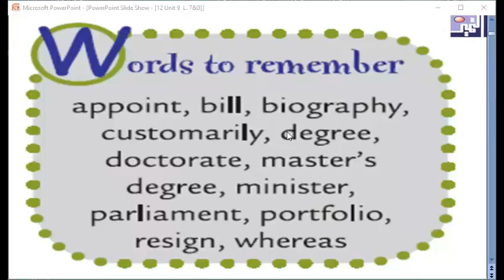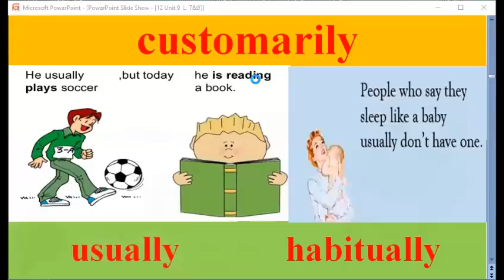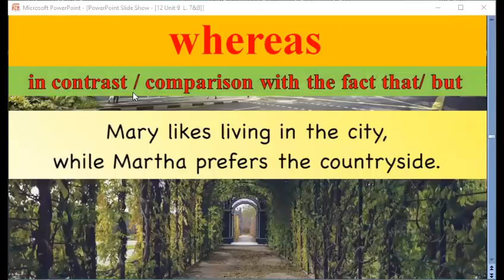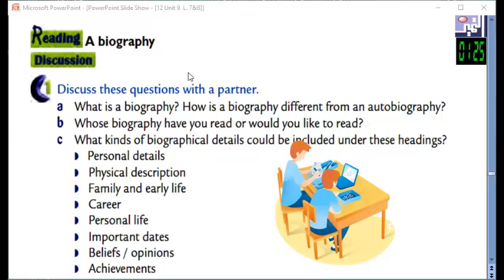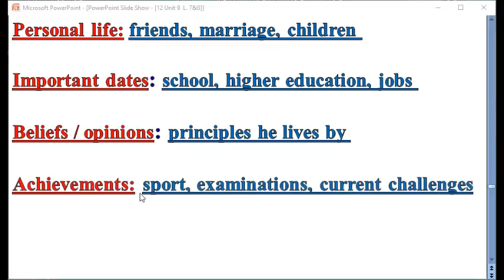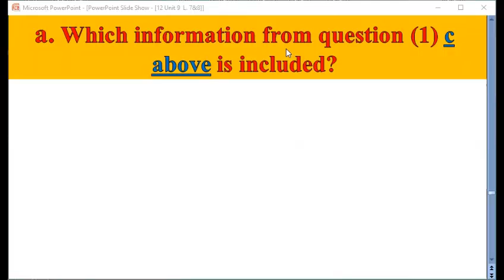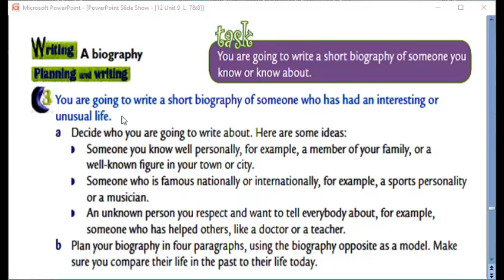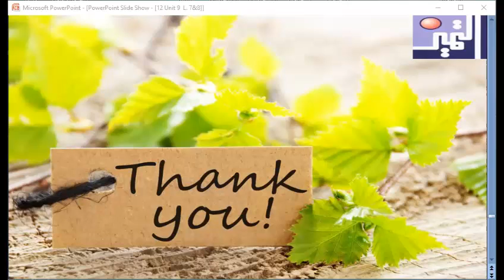Grade 12 Unit 9 New ways and old lessos 7 and 8